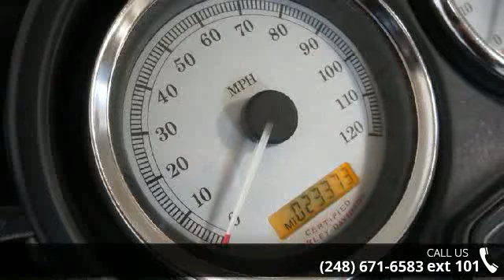2005 Harley-Davidson FLTRI - Road Glide - Motor City Har...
Ready for Adventure!